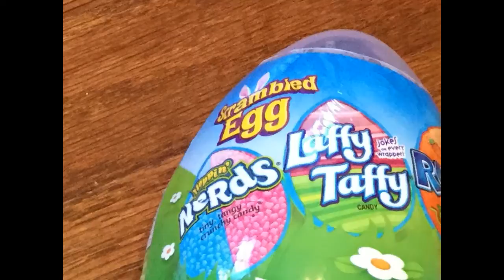NERDS, LAFFY TAFFY eGG Taste Testing